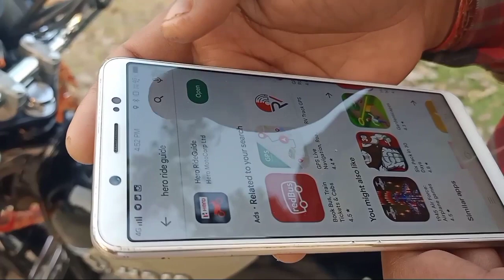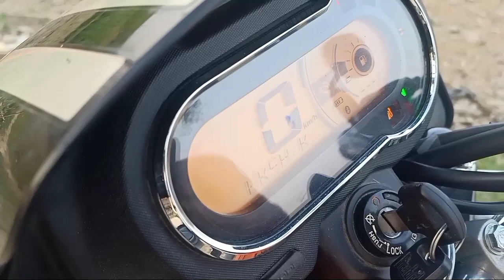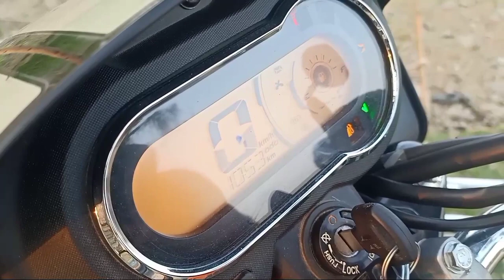bike ko mobile se connect kare गाड़ी को मोबाइल से कनेक्ट करें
Hero Splendor xtea bike
yah bike Hero ka new model bike